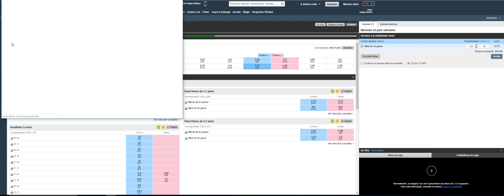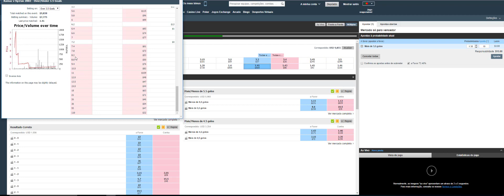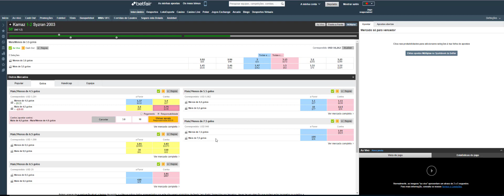Greenzaço - Resposta ao Último Vídeo Como Obter Green Garantido No Pré-Live Segredo Revelado